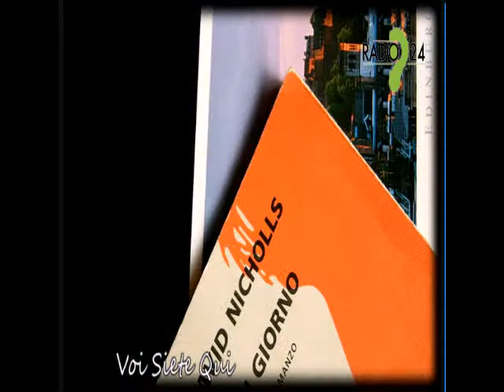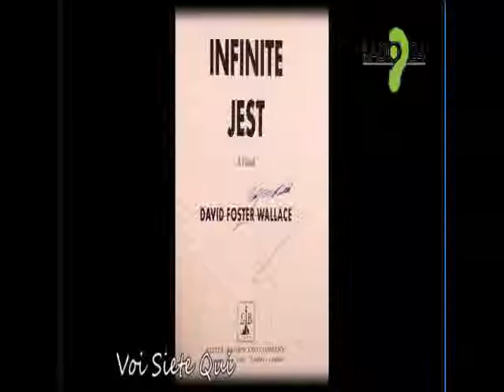Matteo Caccia Io Sono Qui Live 8/9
23.06.11 direttamente dalla Sala Collina di Radio 24, Matteo Caccia in "Io sono qui LIVE"
Regia: Tiziano Bonini
Audio-Video: Paolo Corleoni
Redazione: Viola Bottoni